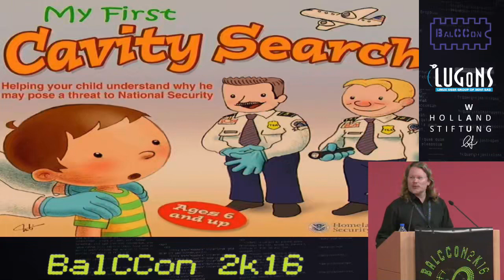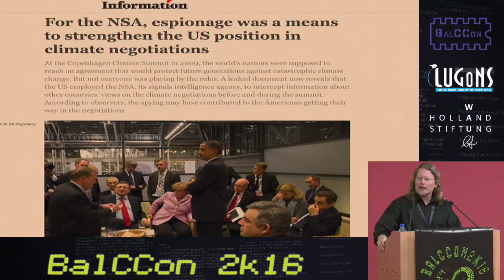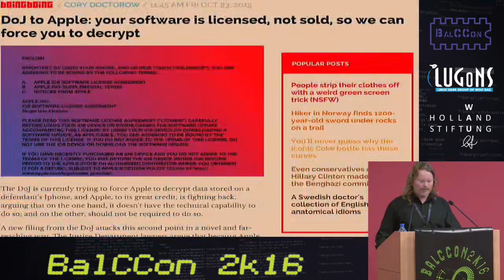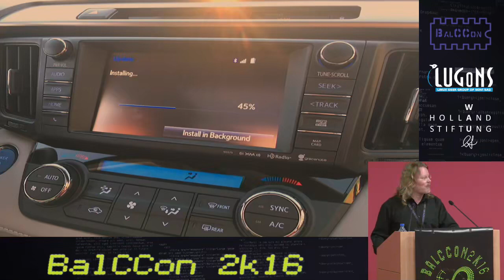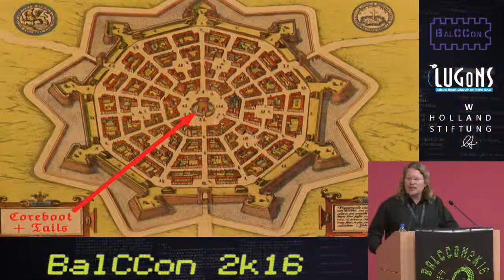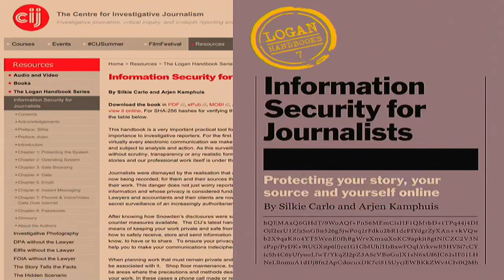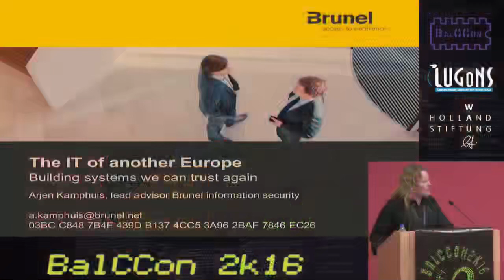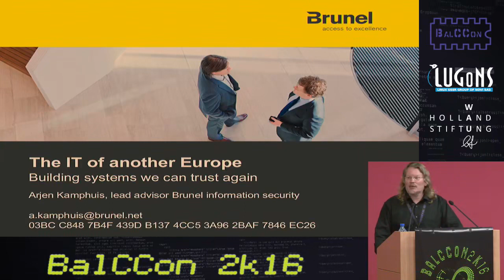Arjen Kamphuis The IT of another Europe